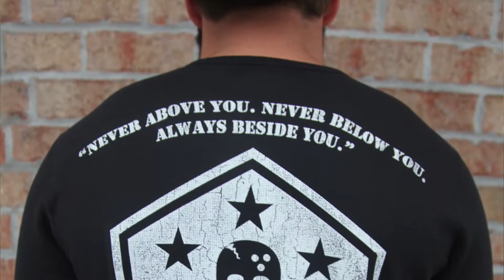Raider Project and 5.11 Tactical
Want to thank 5.11 Tactical for putting this video together for us and their donations of the Tactical Kilt. ‪#‎511TDK‬ ‪#‎RaiderProject‬